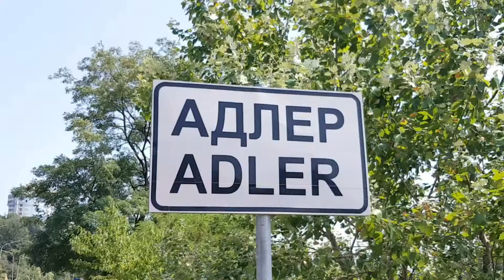Каллы на улицах Адлера | Жизнь в Адлере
Всем привет!
В мае в Адлерском районе распускаются белоснежные каллы. Они образуют густые заросли за пару лет.